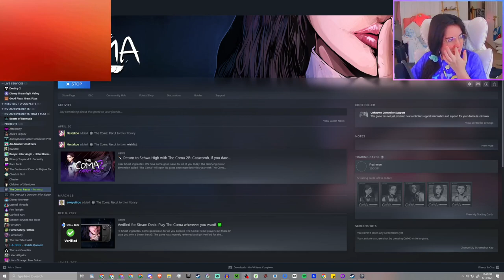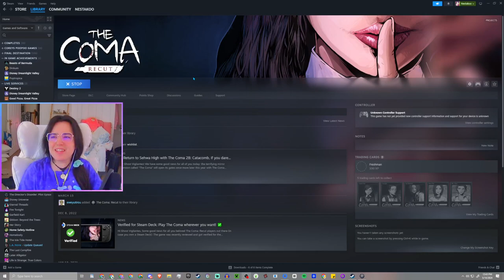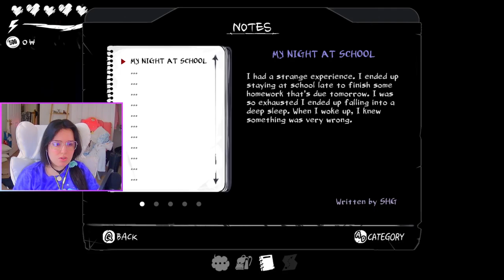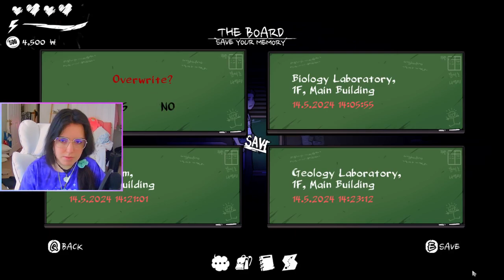🤍💜My Friend Got Me This Game💜🤍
Audio is super buggy and I didn't catch it, but I hope for some of you who can get past that enjoy.

▬ The Coma: Recut  ▬▬▬▬▬▬▬▬▬▬
You are Youngho, a Korean high school student trapped and relentlessly pursued by a psychotic killer in the hellish corridors of Sehwa High. Run, hide, explore, and survive while piecing together the mystery The Coma in this remastered version of the Korean cult classic.